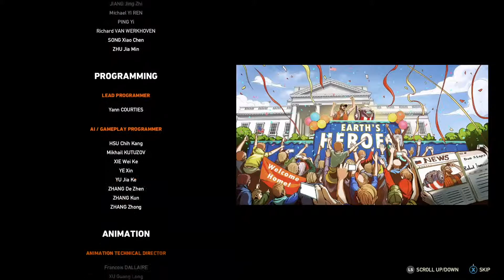Far Cry 5 - Lost On Mars DLC Walkthrough Part 7 - ESCAPING MARS!! - Xbox One X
So that's that done!! Escaped from Mars and Anne is dead the crazy bitch! Enjoyed this DLC and looking forward to the zombie one but Kingdom Come: Deliverance DLC next then No Mans Sky!

I was looking forward to this one and it hasn't disappointed. It's a bit linear in what you can do but that's what all Far Cry's are, just more story than the DLC so more story missions to break up the linearity.

Overall I'm enjoying this though.